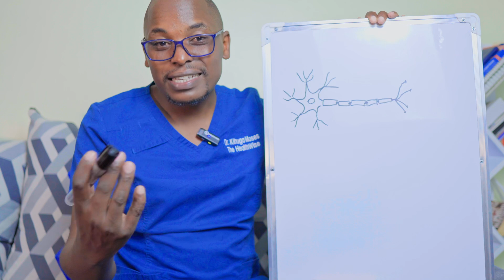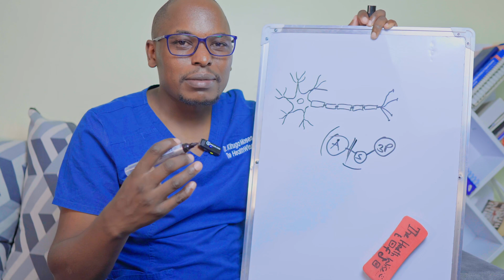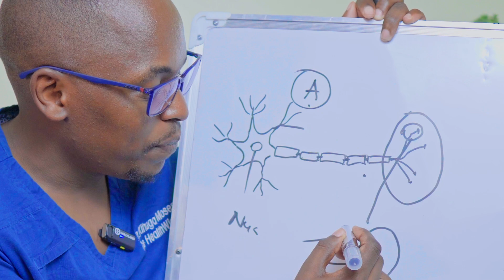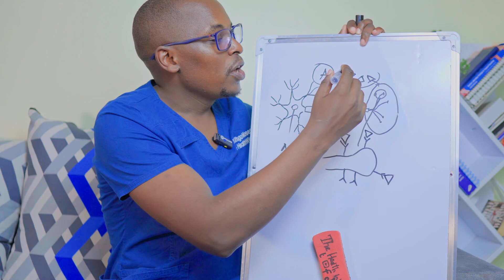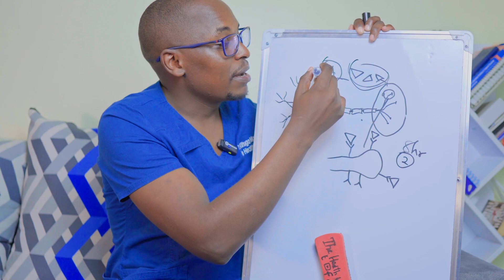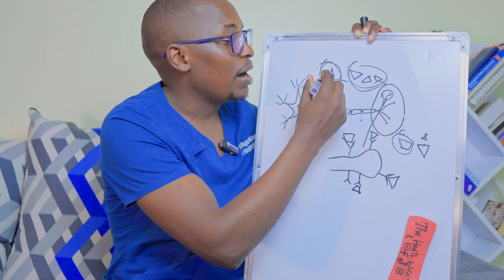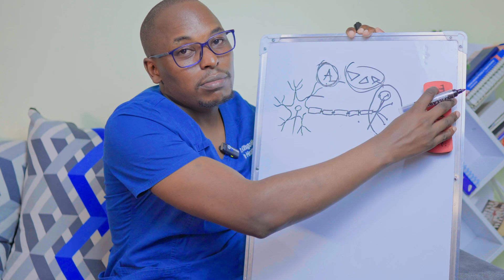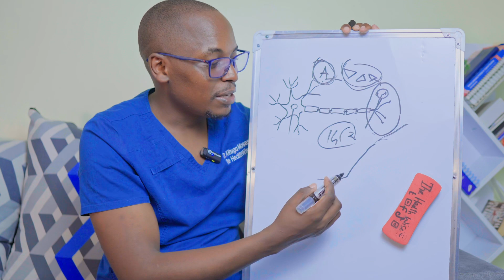What Caffeine does to your Body and Brain